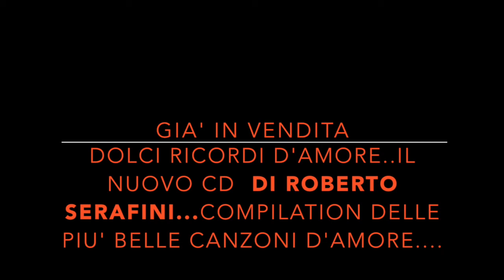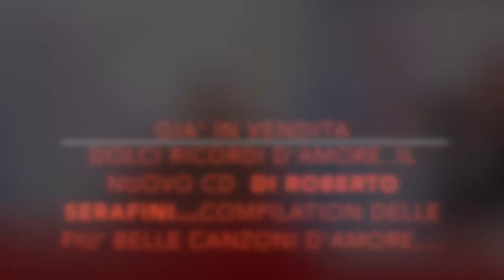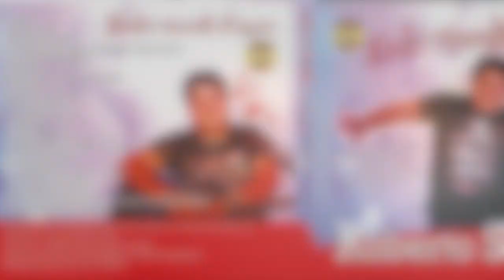ROBERTO SERAFINI anteprima cd "DOLCI RICORDI D'AMORE"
e' gia' in vendita la nuova collection dolci ricordi d'amore...di roberto serafini